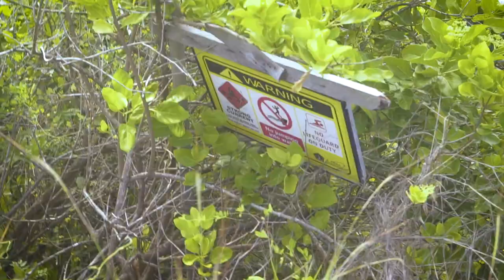Searching For The Spot | Nusa Lembongan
Finally a new episode of Searching For The Spot. Today I¨ll take you to Nusa Lembongan & Ceningan with my friends Vici, Elliott, Gustav & Rikke. We had the pleasure at staying at "The Puncak sunset villas" on Nusa Ceningan and it was absolutely fantastic! Let me know what you think about this video and this format! :)